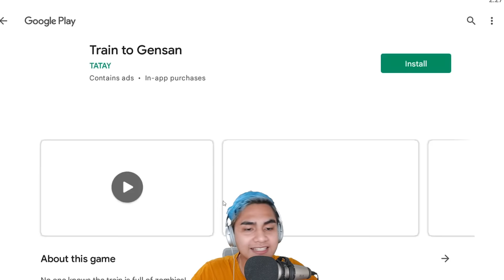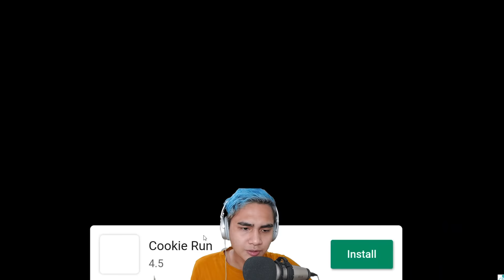DUTERTE CRIME FIGHTING AT TRAIN TO GENSAN.. Ano Ang Mas Maganda?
Kristian PH, Evo kaloko, Playofel , Pepesan, JenAnimation, Roblox